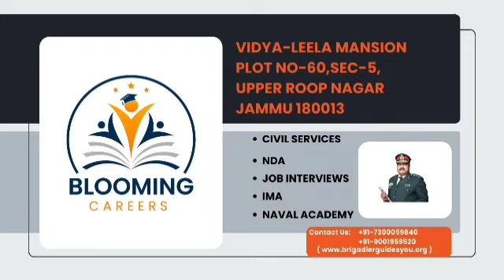70 साल पहले भी श्रानार्थी थे और आज भी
70 साल पहले भी श्रानार्थी थे और  आज भी